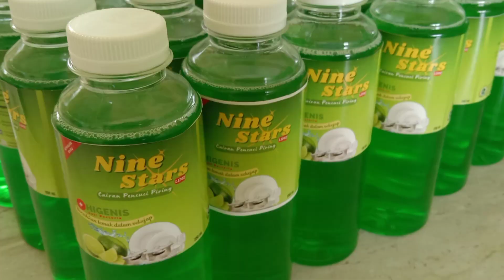BAHAN DASAR SABUN CUCI PIRING | PERCOBAAN KIMIA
Bismillahirrahmanirrahim..

selamat menonton :)